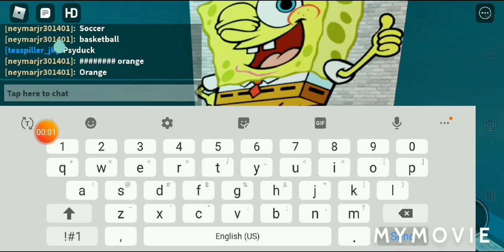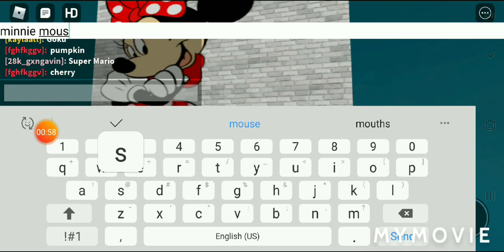Funny video frustrating reality try not to laugh, roblox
This is my chart, it happens a lot and it's very frustrating. I make them into funny shots. Try not to laugh.